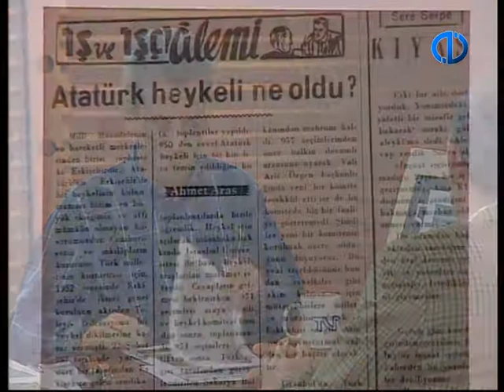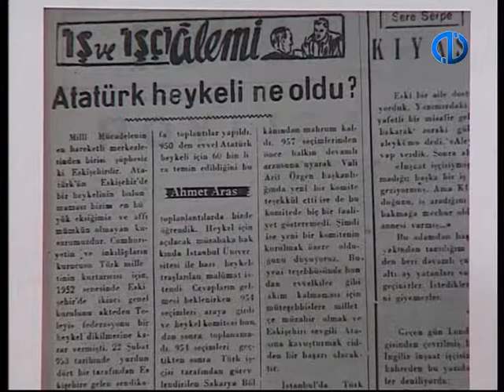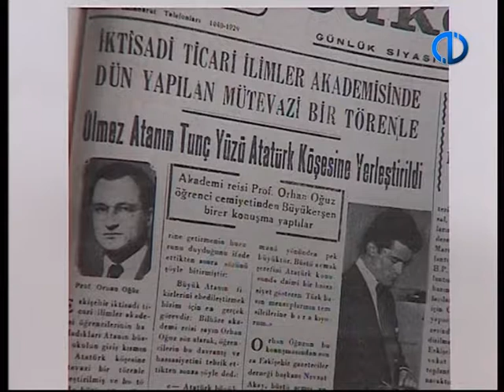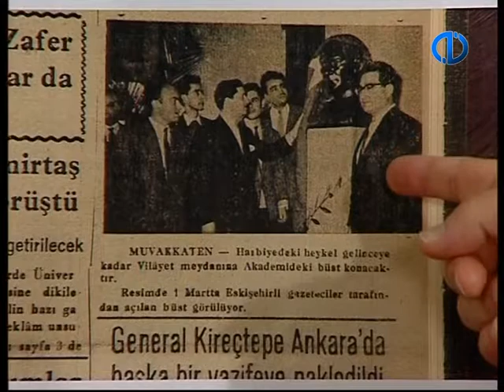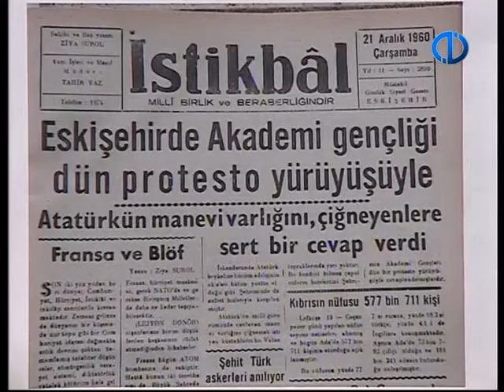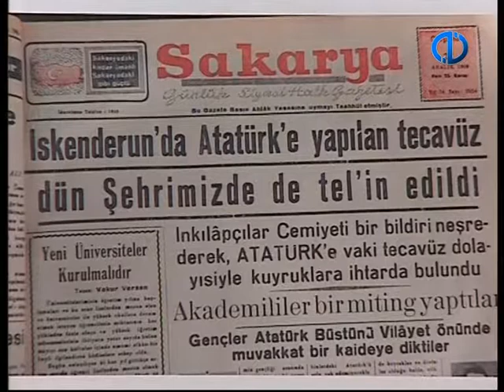Masabaşı Sohbetleri Levend Kılıç - Prof. Dr. Yılmaz Büyükerşen 01 1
Eskişehir Vilayet Meydanına Atatürk heykelinin konulması süreci